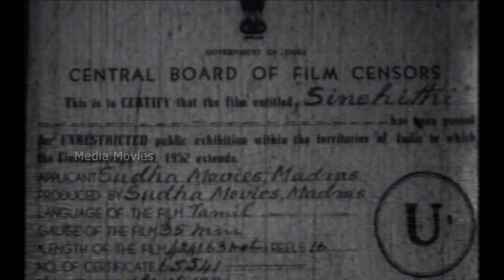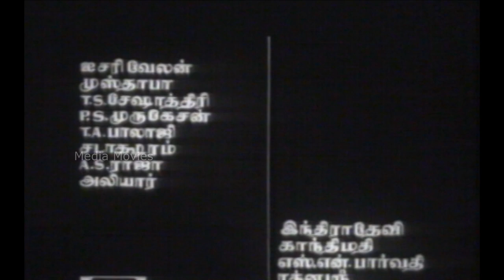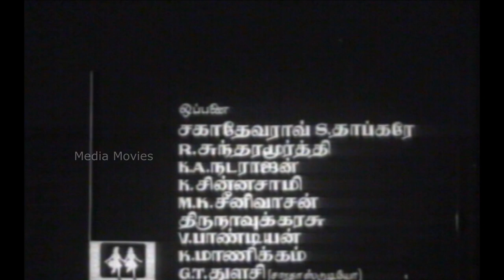Snehithi | 1970 | Gemini Ganesan , Saroja Devi | Tamil Super Hit Golden Full Movie | Bicstol Channel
Directed by                   :        G. Ramakrishna
Story by                        :        G. Ramakrishna
Produced by                 :       G. Ramakrishnan
                                               A. Ramanujam
Starring                         :      Gemini Ganesan
                                              Saroja Devi
                                              Mannoramma
                                              Suralirajan
                                              Cho
Distributed by                  :   Sudha Movies
Production Company     :   Sudha Movies

01Naane Endrathum                :     52:09
02 Ennaillai Ennidathil             :     1:14:22
03 Kangal Ininthadhu              :     1:27:31
04 Kangal Ininthadhu (2)        :     1:46:50